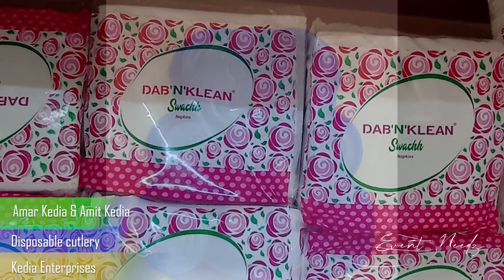Kedia Enterprises | Disposable Cutlery in Hyderabad | Event Needz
Name: Amar Kedia